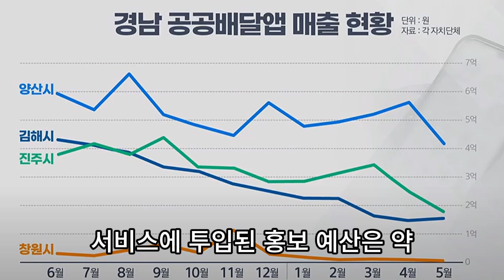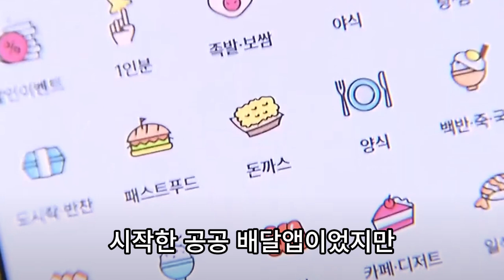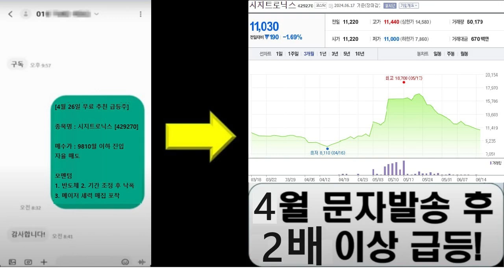비싼 수수료 막자 시작했는데, 쓰는 사람 없는 공공배달앱